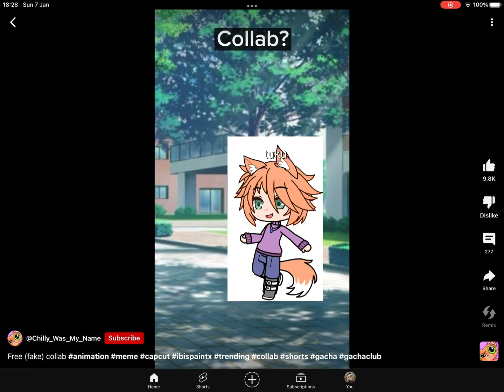Meow come and get it meme fake collab with chilly